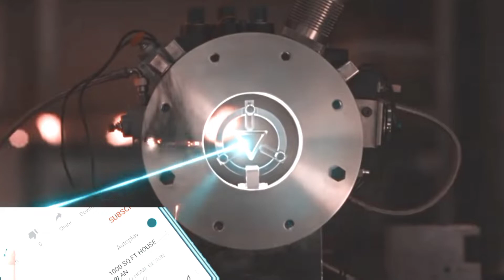Electro take Iron Man arc reactor | WHY THIS HAPPENED (totally shock) | No way home elctro scene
spider-man no way home post credits, spider-man no way home review,spider man no way home post credit scene explained,spider man no way home electro,
spider man no way home electro scene,
spider man no way home electro entry,
spider man no way home electro fight,
spider man no way home electro theme,
spider man no way home electro defeat,
spider man no way home electro first look,
spider man no way home electro fight leak,

Time stamps:
00:00 Electro taking out arc reactor scene
00:23 Question arises
00:35 First reason
01:00 Second reason
01:33 My fear

no way home post credit explained,
no way home explained in hindi,
spiderman no way home explained,
marvel studios, marvelstudios,
zendaya,
tom holland,
doctor strange,
spiderman,
comics,
marvel, spider-man,
Sony, peter parker,
NoWayHome,
no way home,
Hitesh Nagar,
Pratiksha Nagar,
Spider-Man: No Way Home (2021) Movie Explained In Hindi,